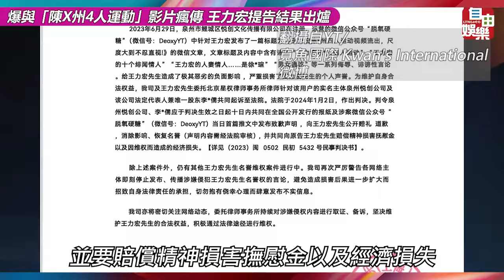爆與「陳X州4人運動」影片瘋傳 王力宏提告結果出爐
王力宏 日前被中國網媒爆有「4人運動影片」，文中出現「王力宏陳X州」、「尺度大到不忍直視」、「 男女通吃 」等影射性內容，對此，王力宏工作室硬起來蒐證，強調「抹黑零容忍」，針對一系列侮辱、 誹謗 性言論提出告訴，日前獲得勝訴，對方應發布致歉聲明，公開陪禮道歉、消除影響、恢復名譽，並要賠償精神損害撫慰金以及經濟損失，工作室也再次嚴厲警告，點名其他網路媒體停止發佈涉嫌侵犯王力宏名譽的言論，否則會追溯到底。